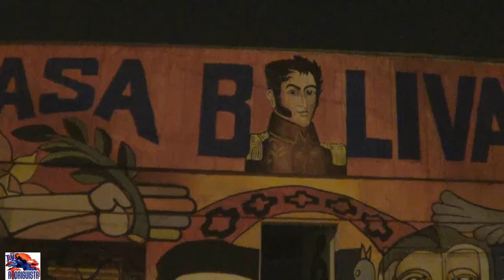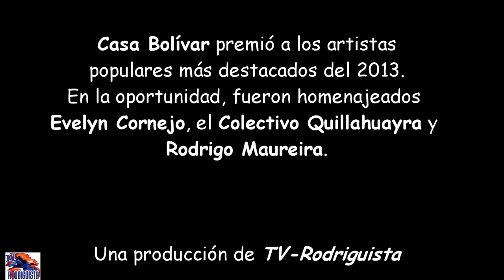Casa Bolívar premia al Arte 2013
Casa Bolívar premió a los artistas populares más destacados del 2013. En la oportunidad, fueron homenajeados Evelyn Cornejo,
al Colectivo Quillahuayra y Rodrigo Maureira.